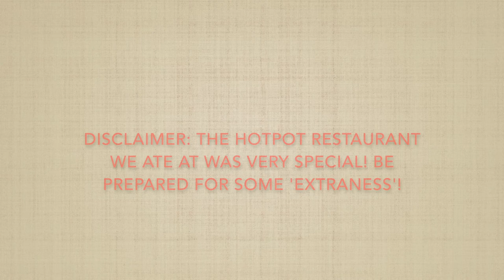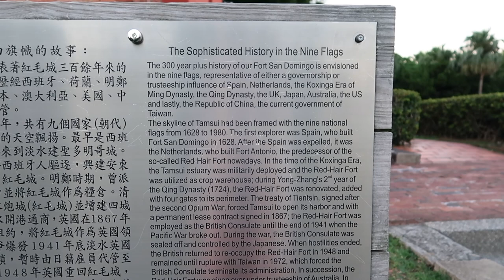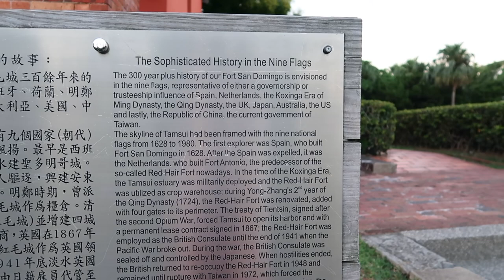TAMSUI 淡水 TAIWAN // READY FOR THE MOST BEAUTIFUL SUNSET YOU'VE EVER SEEN???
Hi everybody!

I've got another amazing vlog ready for all of you from our trip to Tamsui, Taiwan!
Our day started off extremely well with a delicious and fun lunch at a Taipei hotpot restaurant! It's known for its 'disgusting' service! If you're waiting in line you can get a massage or manicure, they prepare your noodles while dancing with them and show a mask dance as entertainment, can you believe that?!
After such a special lunch experience we headed off to Tamsui to enjoy the seaside view and watch one of the most beautiful sunsets I've ever seen!! Are you ready to see it too?

MY EQUIPMENT
*Manfrotto tripod

*Canon G7X PowerShot mark II